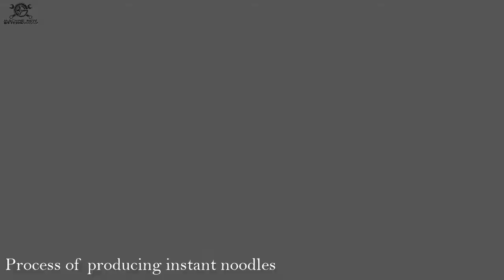Amazing Technology Modern Food Production and Processing Line You Need To See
Amazing Technology Modern Food Production and Processing Line.